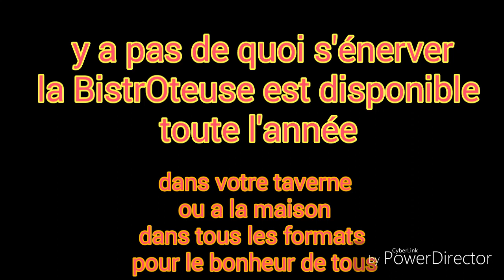je veux un BistrOteuse !!!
crise de nerf autour de la bistroteuse
quessssss qui faut pas faire pour une bonne bière